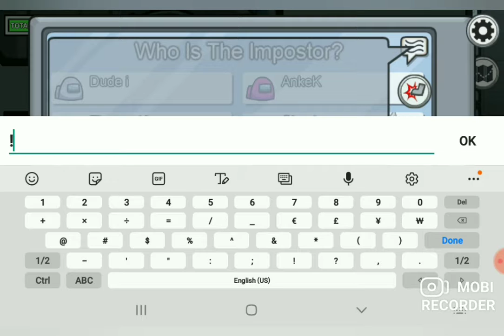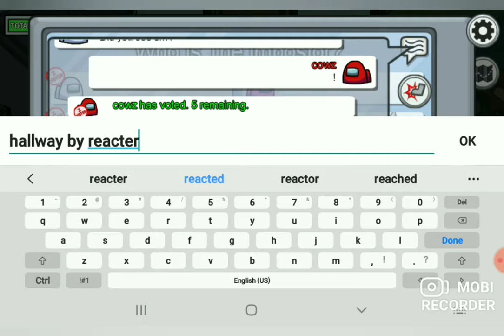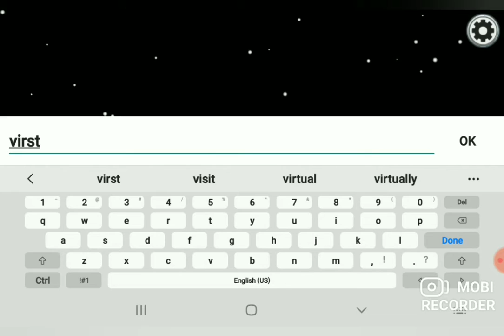among us imposter 2 times in a row🤣😂😱